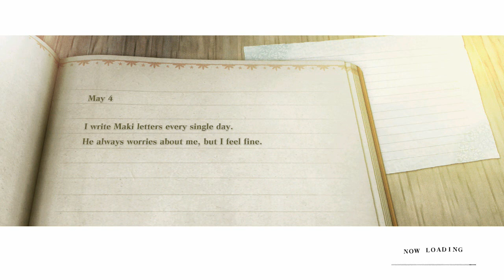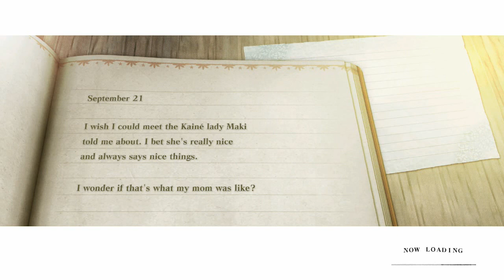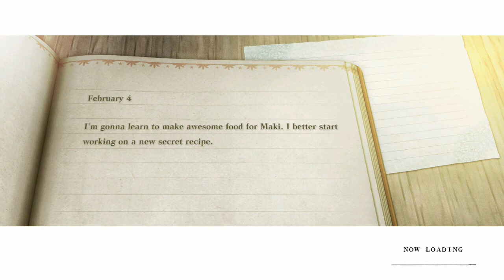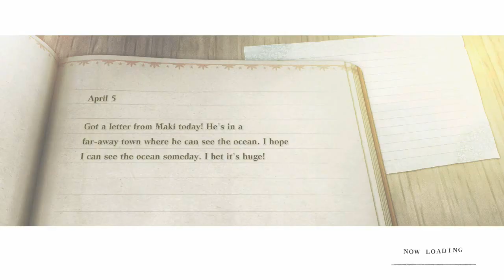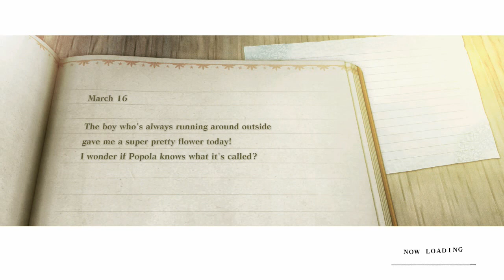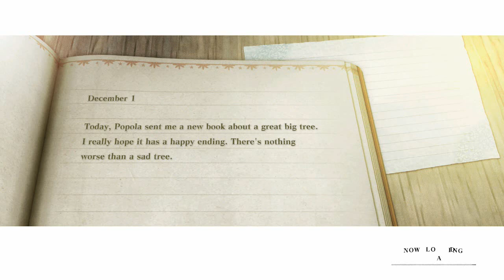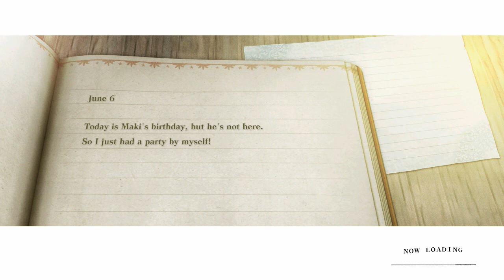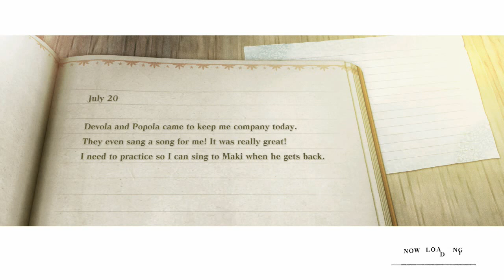NieR Replicant - Part 9 - Quests And More Quests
So we undertook some of the quests I had waiting to be done

I have to do them okay! It's how you get money...